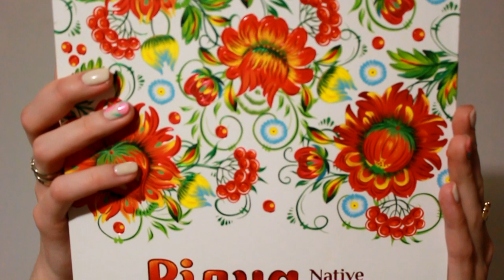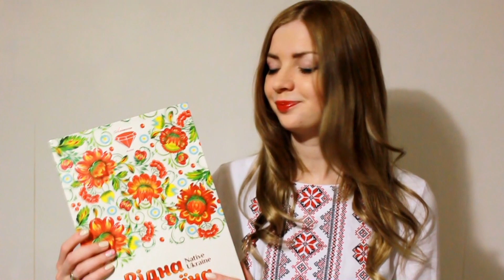Anniversary of my channel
Wow, wow, wow! Today is 6th anniversary of my channel! In celebration, I’d like to present a box of sweet candies, made in the Ukraine, to one of my loyal subscribers! All you need to do is:

2. Like my page on Facebook
3. LIKE this post on Facebook (it's very important!)
4. Share this post on Facebook

I will pick a winner randomly on March 31 Good luck!